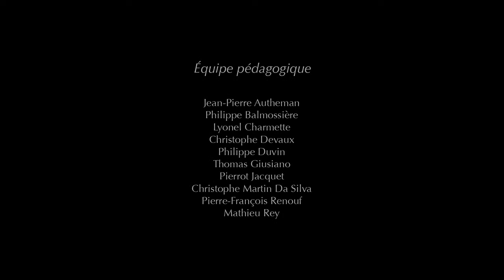The Egyptian Pyramids